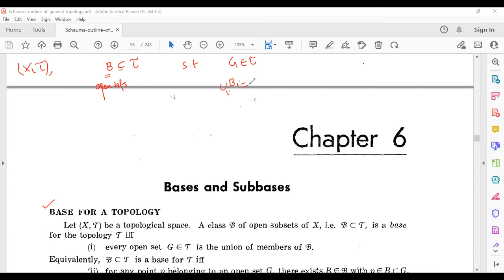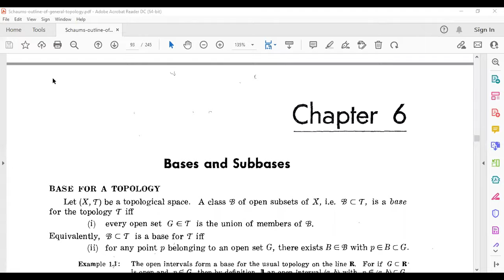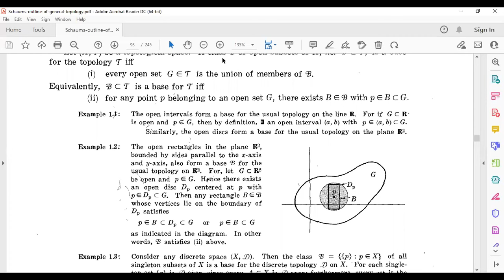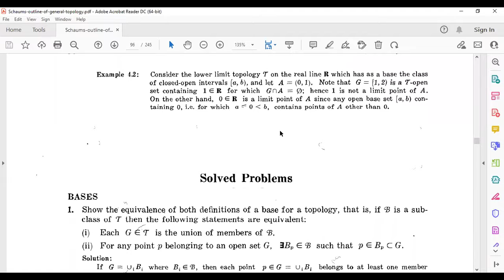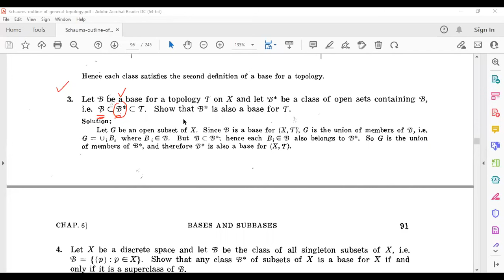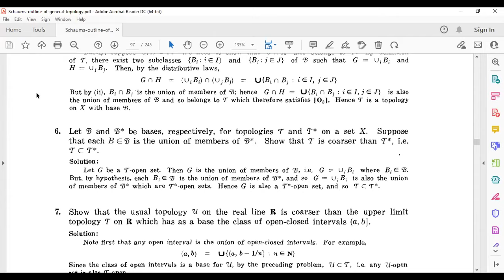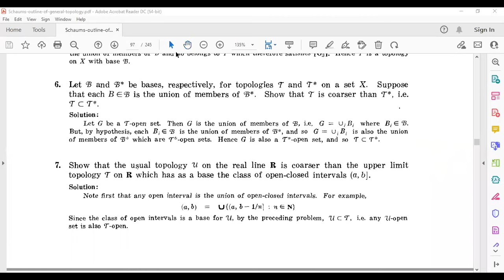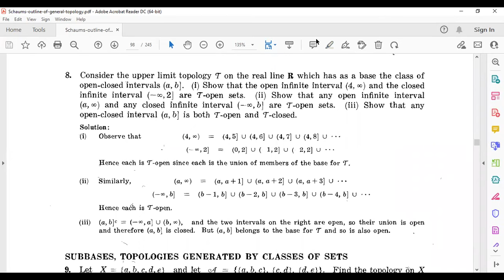Lec 10 | Base for a Topology | OLH Maths MSc | EE